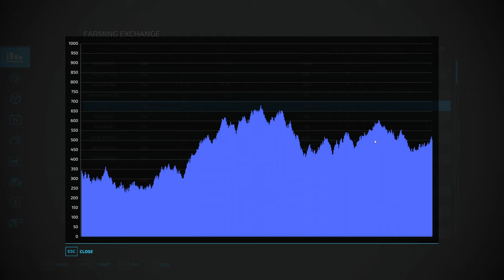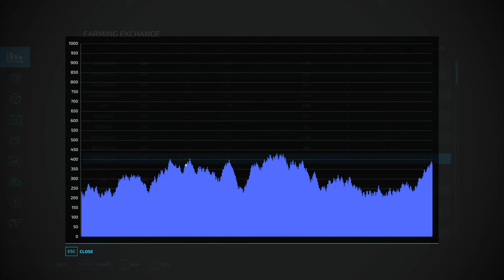Cow shed with GEA ROBOT ! | 10 BEST MODS of the week! (Farming Simulator 22)